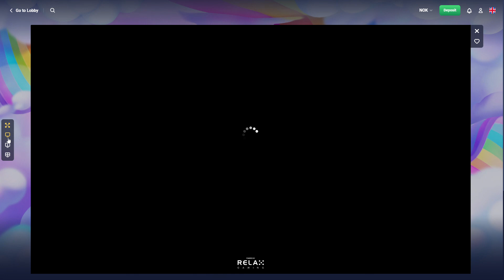Double Rainbow Online Slot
Join me on an exciting online casino journey with Stake, the cryptocurrency casino of choice in America! Whether you prefer playing with Gold Coins for free or want to experience the thrill of playing with Stake Cash, this platform has got you covered. You can even cash out your winnings directly to your crypto wallet, using trusted services like Coinbase for buying, sending, receiving, and selling your crypto coins.

Discover a world of real money slot machines from the comfort of your own home. Watch player demos of different slots to get a taste of what to expect before diving into the online casino floor yourself.

For players based in the USA, sign up (please note that you'll need a valid form of photo ID).

By supporting and engaging with my content, you help me continue creating informative and entertaining videos. Your support is truly appreciated! Thank you for being a part of this community!